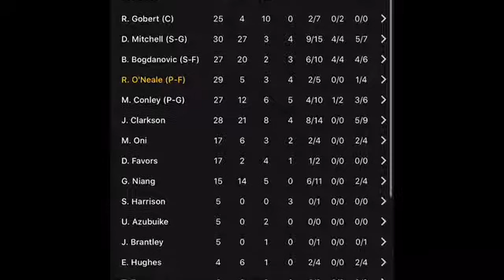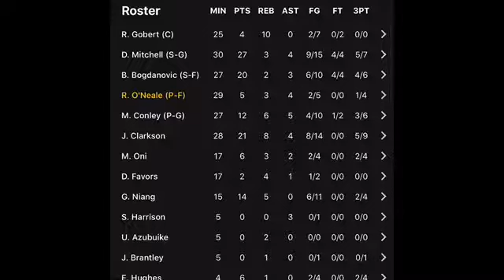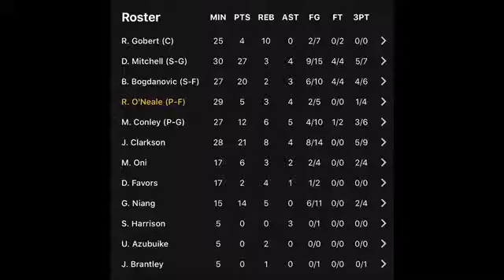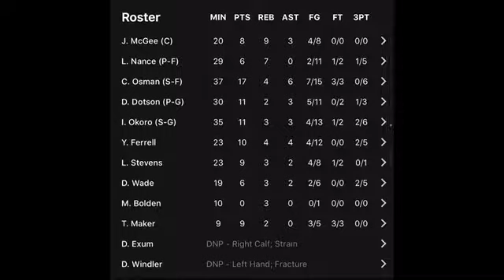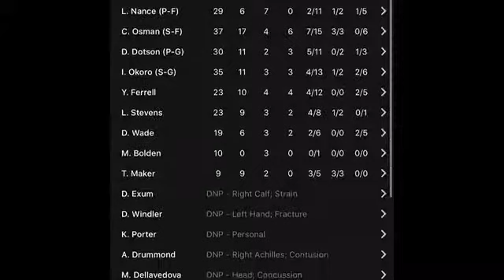Jazz AT Cavs Fantasy Basketball NBA Recap January 12Th